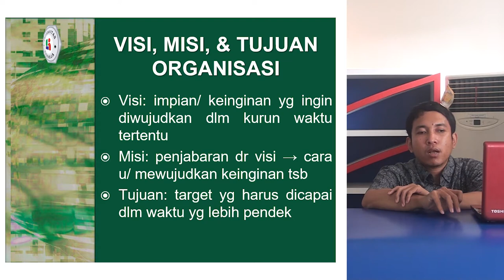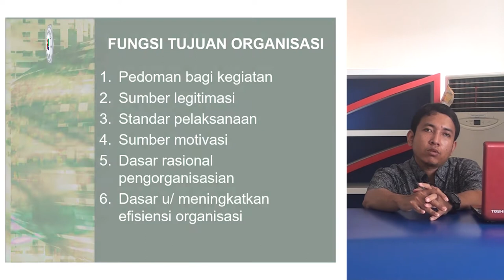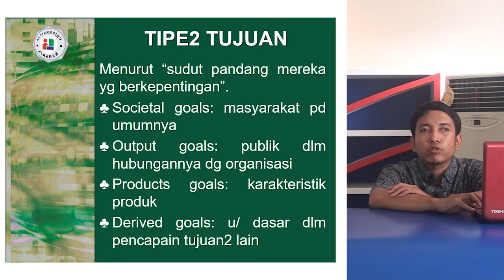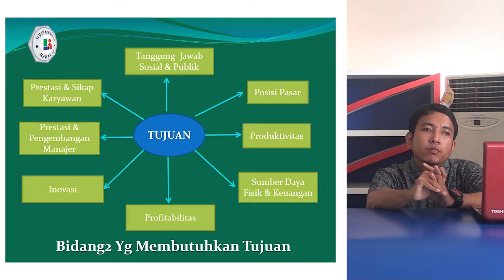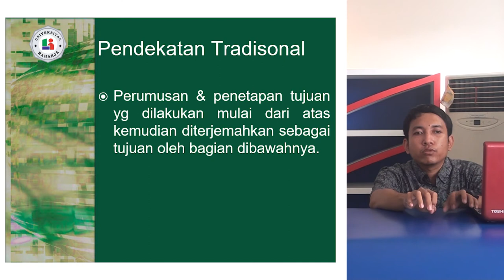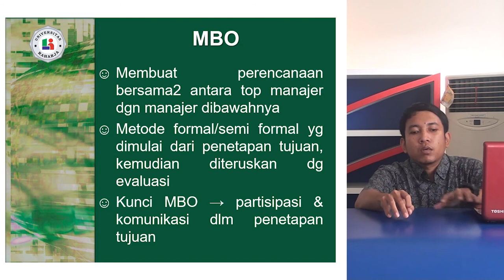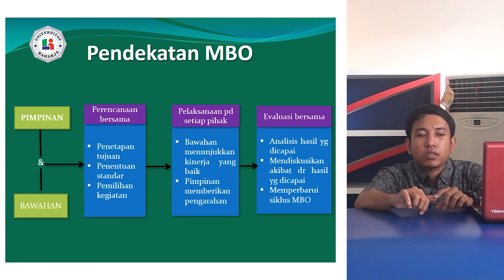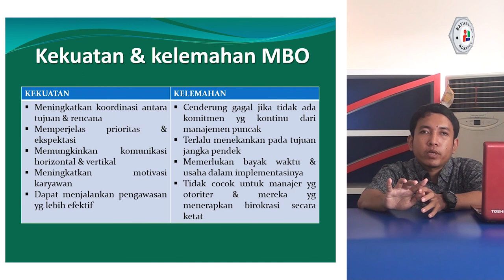PERTEMUAN 5, matakuliah Pengantar Manajemen